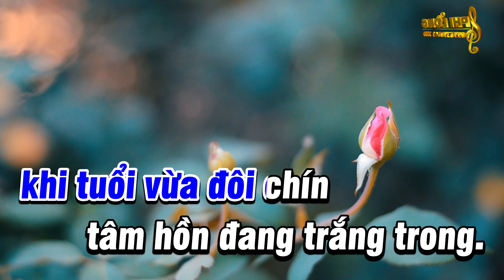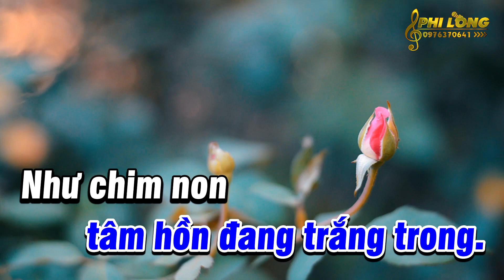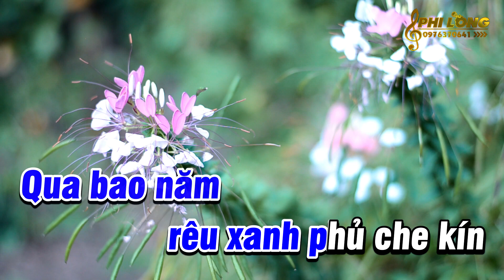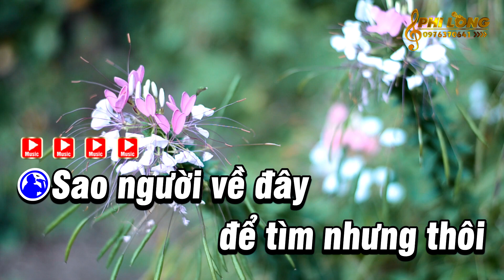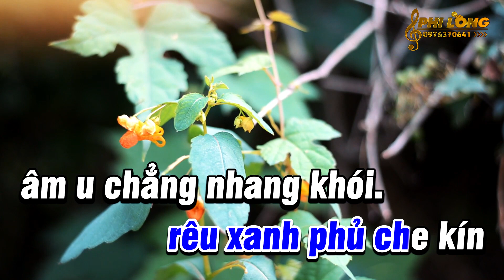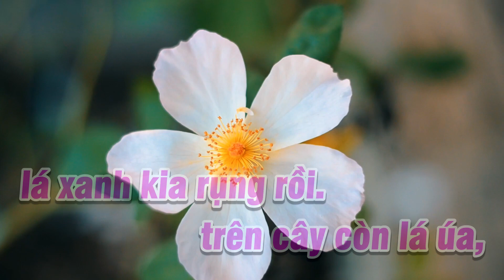Karaoke Đồi Thông Hai Mộ Song Ca ( Beat Dễ Hát ) - Karaoke Phi Long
Bài Hát : Đồi Thông Hai Mộ
Tác Giả : Hồng Vân
Trình Bày : Phi Long - (Team Hoàng Giang)
VCPMC Hợp Đồng Số: 208/2022/HĐQTGAN-PN/MR